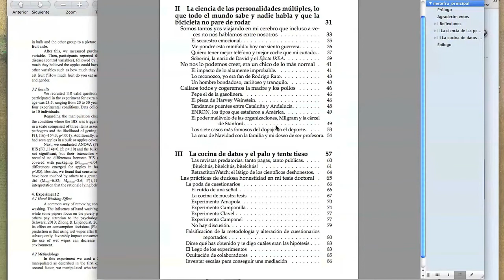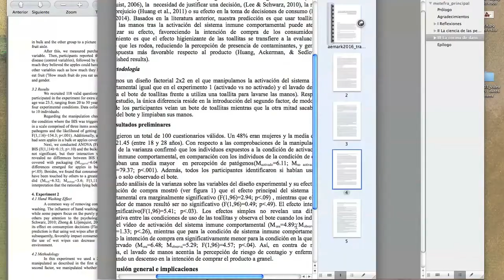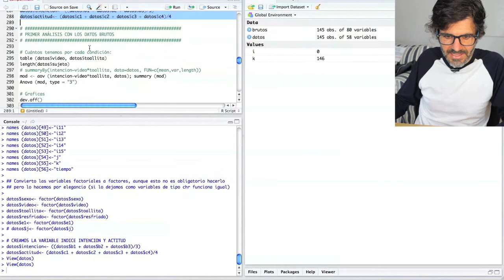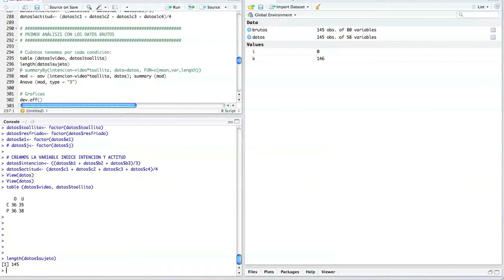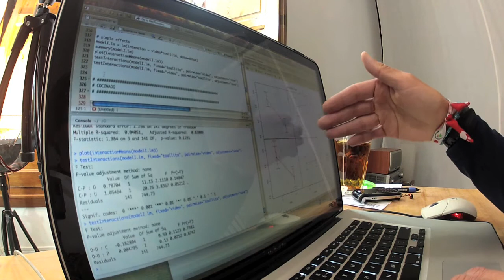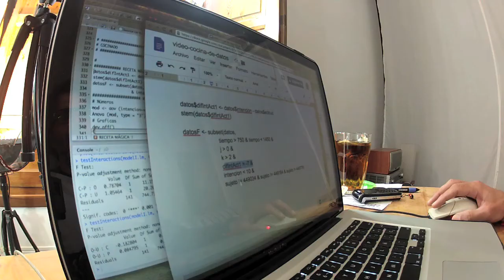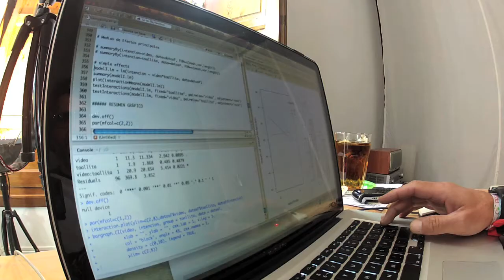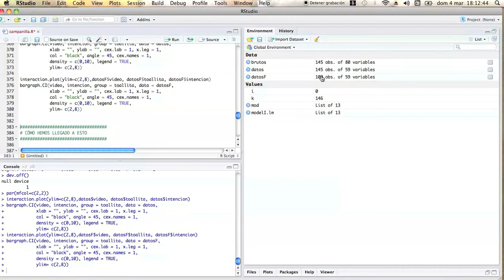Método Salvador Ruiz de Maya - Fabricación de datos y fraude científico (2/2)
Salvador Ruiz de Maya y la fabricación fraudulenta de datos.
¡ATENCIÓN! En este vídeo se muestra código de programación R. Si no estás acostumbrado a él su visualización puede causarte graves efectos secundarios. Antes de continuar toma medidas adecuadas de protección :)
¡Hola!
En el vídeo de hoy os muestro un método para FABRICAR DATOS en investigaciones científicas, es decir, para obtener datos significativos de datos que inicialmente no lo son. Por supuesto que este método es fraudulento si no reportamos que ha sido realizado, pero a pesar de serlo, hay gente que lo hace.
En concreto, aquí explico el script (en R) que Salvador Ruiz de Maya usó para «fabricar los datos» de uno de los experimentos que realizamos durante los cuatro años de investigación de mis estudios de doctorado (tesis doctoral que finalmente no decidí defender, para no ser cómplice de esta falsa ciencia).

El contexto en el que sucedió esta manipulación y falsificación de datos lo puedes obtener en el librito (a la venta en Amazon a precio de coste) «Personalidades múltiples, (des)honestidad, ciencia y una tesis fracasada con Salvador Ruiz de Maya e Inés López López»

En la web puedes ojear y descargar todos los recursos relativos al libro.

¿Qué te parece?, ¿crees que esta es la ciencia que merecemos aquellos que realmente creemos en la CIENCIA?

Angel.